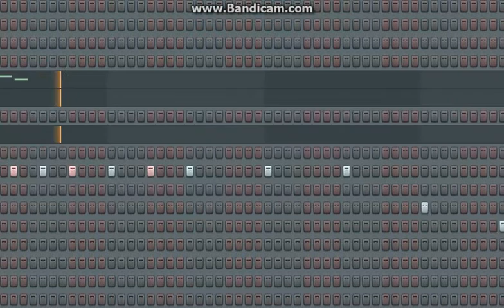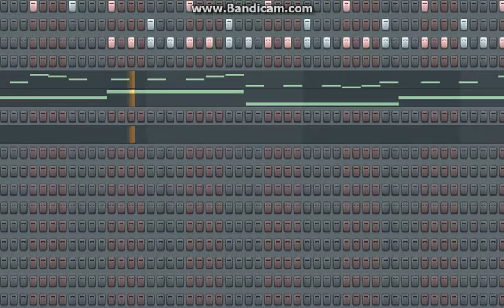Samson en Gert Ochtendgymnastiek REMIX